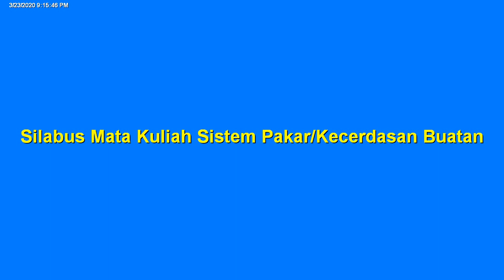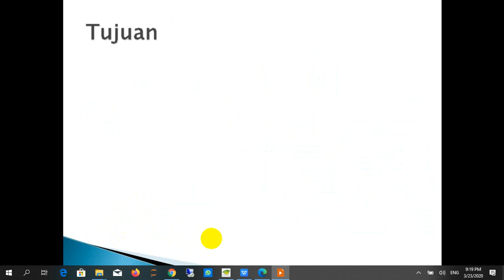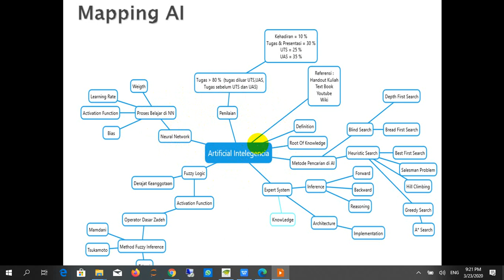Silabus Mata Kuliah Sistem Pakar